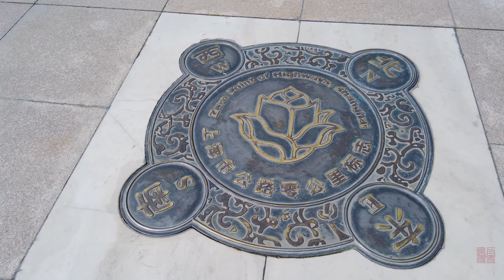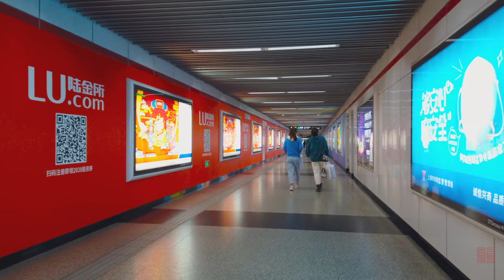Shanghai 漫步在上海：人民广场Walking in People's Square\上海街景\ SHANGHAI STREET SCENE\今日上海SHANGHAI TODAY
广义上的人民广场主要是由一个开放式的广场、人民公园以及周边一些文化、旅游、商业建筑等组成。位于上海市中心的人民广场总面积达14万平方米，过去作为全市人民游行集会的场所，可容纳120多万人。它也是318国道的起点。
1861年，人民广场原来称上海跑马厅，是当时上层社会举行赛马等活动的场所。号称“远东第一”的“上海跑马厅”。
抗日战争时期，这里曾被当作日本侵略军的兵营，解放战争时期又成为美国军队的俱乐部。
解放初
人民政府收回跑马厅，逐步改建成人民公园、人民广场、人民大道等。跑马厅大楼改成了图书馆，看台改建为体育馆，昔日的赌窟变成了上海人民文化和娱乐的场所。
1993年底，人民广场进行综合改建，1994年10月1日国庆45周年竣工。人民广场综合改造工程分别为主体建筑、市政配套和绿化建设。
In a broad sense, People's Square is mainly composed of an open square, People's Park, and some surrounding cultural, tourism, and commercial buildings. People's Square, located in the center of Shanghai, has a total area of 140,000 square meters. In the past, it was used as a venue for people's processions and assemblies in the city, which can accommodate more than 1.2 million people. It is also the starting point of National Highway 318.
In 1861, People's Square was originally called the Shanghai Marquee, which was the venue for horse racing and other activities at the time. Known as "The Far East First", the "Shanghai Happy Hall".
During the Anti-Japanese War, it was once used as a barracks of the Japanese invading army, and became a club of the American army during the liberation war.
Early liberation
The People's Government retracted the horse race hall and gradually converted it into a People's Park, People's Square, and People's Avenue. The racecourse building was transformed into a library, and the grandstand was converted into a gymnasium. The former gambling cave has become a place for the people and culture of Shanghai.
At the end of 1993, the People's Square was comprehensively rebuilt and completed on October 1, 1994 on the 45th anniversary of National Day. The comprehensive reconstruction projects of People's Square are the main building, municipal support and greening construction.